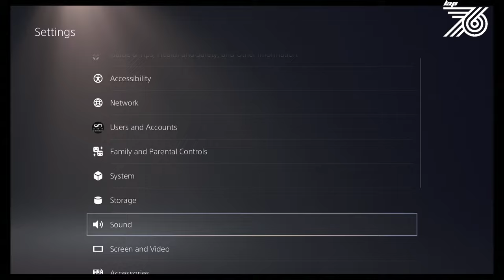Lap76 #399 F4: Andrej Petrović potpisao ugovor sa PHM AIX Racing u šampionatu Italije F4!🔥🔥🔥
+Posle uspešnih trka u f4 Saudijske arabije stigle ponude.

+Koja ekipa je obezbedila Andrejev angažman?
+Koji su sada planovi i kako da ga podržite?
KOD ZA LIGU: P5SEDGFHU02

Domaćini: Pavle Živković i Srđan Erceg

00:00:00 Početak

HUMANITARNI KUTAK
Pomozimo Martinu!
Uplatom na dinarski račun: 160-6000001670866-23
Uplatom na devizni račun: 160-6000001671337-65
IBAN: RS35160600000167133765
SWIFT/BIC: DBDBRSBG

Svi koji žele da obogate svoju biblioteku prelepim delima o Formuli 1 i MotoGP-u ili se obuku u naše, zajedničke, boje, tu je naša zvanična prodavnica knjiga, majica i kačketa.

Autor: Srđan Erceg
Datum: 19. mart 2024.
Lokacija: Studio na kraju Univerzuma

Zabranjeno je svako kopiranje i neovlašćeno preuzimanje video i/ili audio snimaka i postavljanje na druge kanale! Nije dozvoljeno koristiti materijal sa ovog kanala, bilo u celosti ili iz segmenata, bez licenciranja / plaćanja kako za komercijalnu, tako i za nekomercijalnu upotrebu.

Svaka upotreba bez licenciranja za komercijalnu ili nekomercijalnu / privatnu upotrebu biće procesuirana. Za sve informacije o pravima, za upite o licenciranju i dobijanju dozvole za korišćenje možete nas kontaktirati putem naše zvanične email adrese.

Copying, re-uploading, and illegally distributing this copyrighted work is strictly prohibited! Label and copyright: Infinity Lighthouse